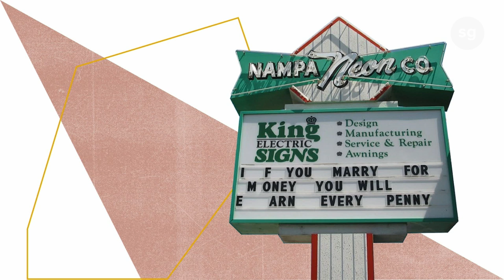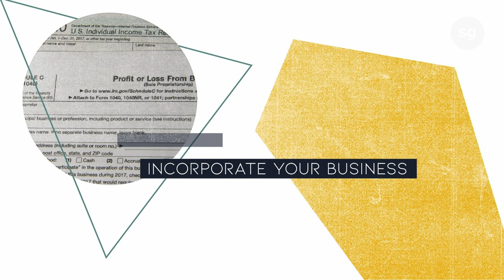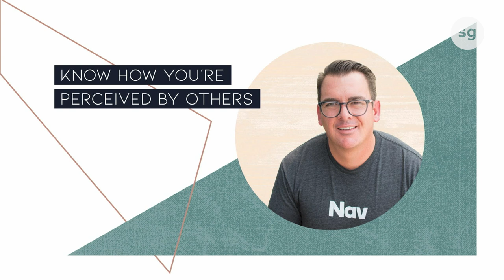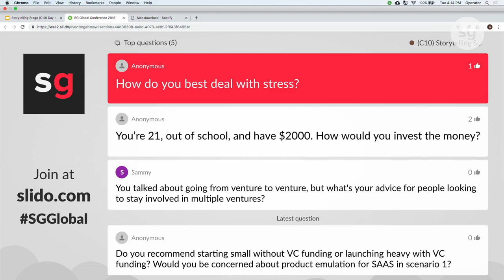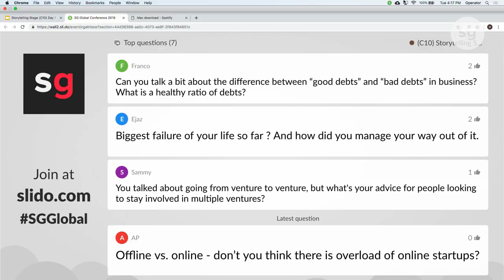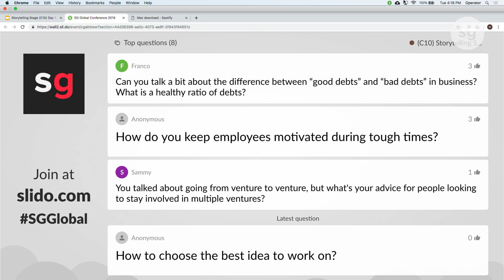Learning from Failure: Lessons From a Serial Entrepreneur - Levi King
About the Speaker:
Levi King is the Co-founder and CEO of Nav, a venture-backed company that helps small business owners get more funding and lower their costs. Raised on a farm in rural Idaho, King is a self-taught, serial entrepreneur who has started businesses in the manufacturing, franchising and retail financing spaces (and invested in many more). During this time, he had to work to overcome the same issues faced by most small business owners – access to capital, financing and marketplace credibility. After learning how business credit works, Levi was able to get business loans and financing more than 30 times.